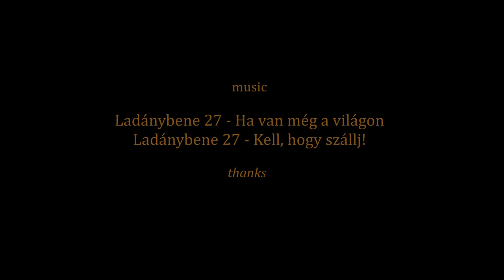Dinamikus Rapid Masszázs (Nagy Sándor) - HUG Fesztivál 2021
Nagy Sándor a Rapid Massage Service vezetője. Gyógy- és sportmasszőr, csontkovács, gerinctornász, sportember. Ebben a videóban a 2021-es HUG Fesztiválon láthatjuk őt kezelni.

Sándor Nagy is the founder of Rapid Massage Service. Medical and Sports masseur, chiropracteur, spine trainer. In this video he' s doing a treatment on HUG Festival 2021 Hungary.